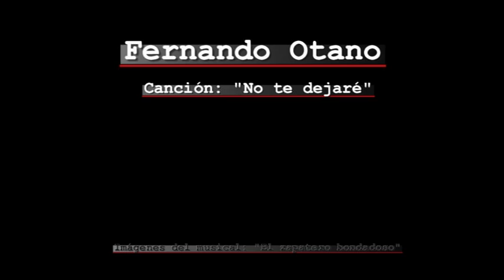Fernando_Otano.avi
Canción interpretada por Fernando Otano Navarro en el musical "El zapatero bondadoso". Diciembre de 2011. Canción: No te dejaré.